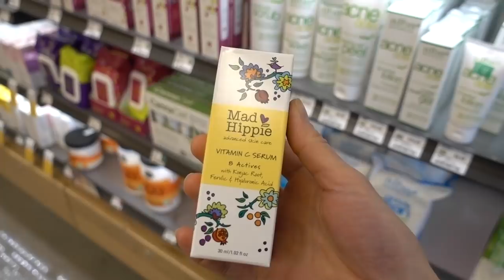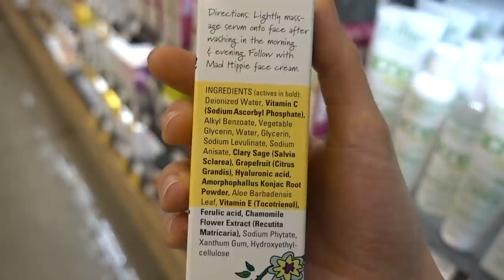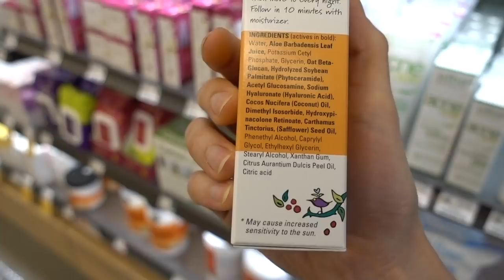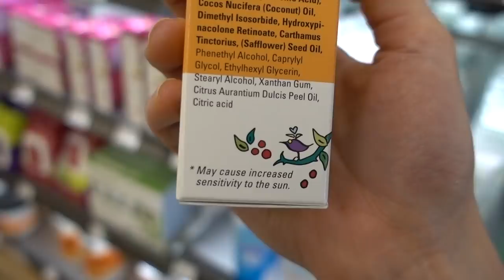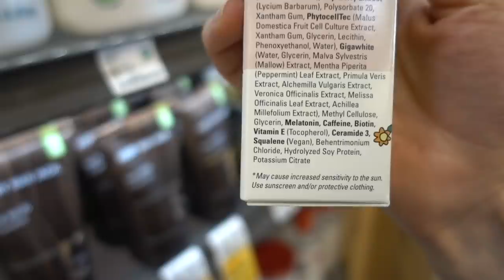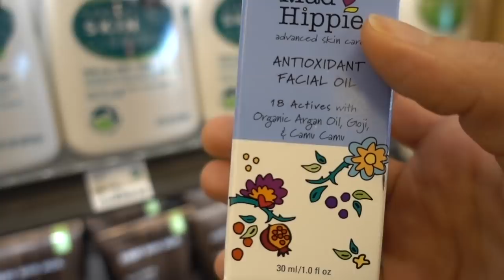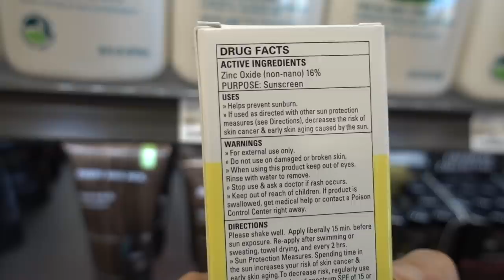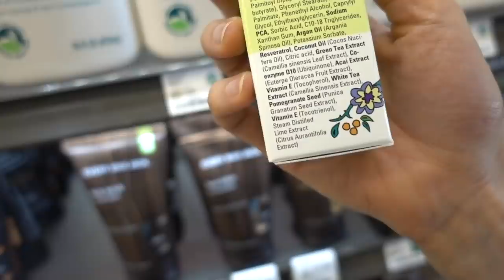VLOGMAS 2018 DAY 10: MAD HIPPIE SKIN CARE| DR DRAY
HAPPY VLOGMAS DAY 10! TODAY IS AN IN STORE REVIEW OF THE INGREDIENTS IN MAD HIPPIE SKIN CARE.

EltaMD UV sport
EltaMD UV lip balm
Kerasal foot ointment
Olay Complete Daily Defense SPF 30